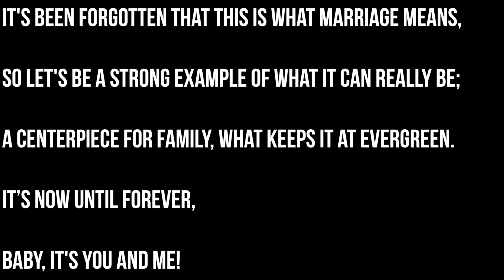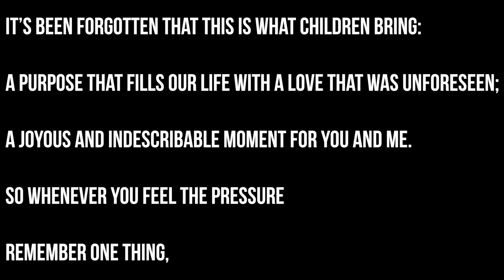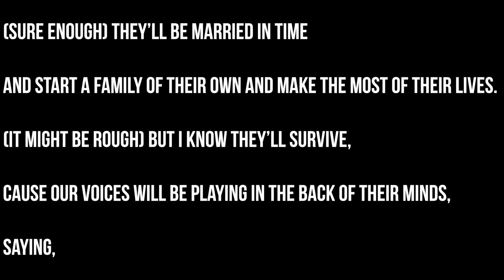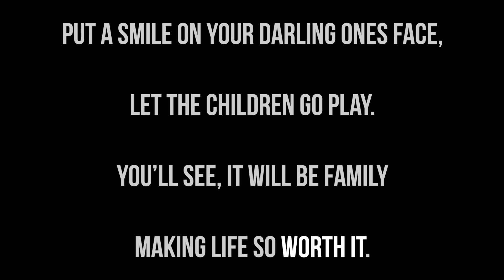WatSon - It's Worth It [Family] (Lyric Video)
This track has been created for Non-Profit purposes only*. I created this track for a college project for my FAML 100 course at BYU-I. This song is about my stance on marriage, children and family, including my encouragement to stay positive and help those who may be struggling with these life-altering stages. Share with anyone who needs it! Aloha!

Title: It's Worth It (Family)
Written & Performed by: WatSon
Produced by: Ihaksi*
Mixed & Mastered by: HG Free
Video by: Herbert Ishibashi